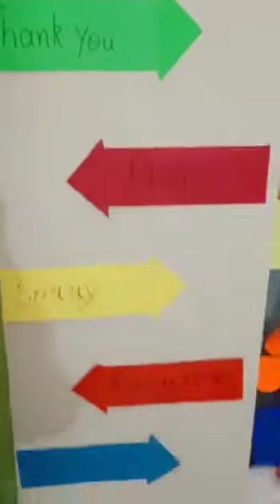4 January 2022